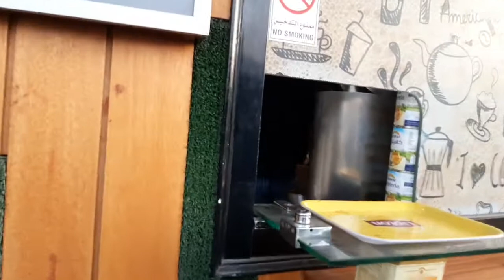UP Board 10, 12th( HighSchool and Intermediate) result 2020 update || Real desi boy|| Kumar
is video mein main 10th or 12th ka result ke bare mein bataya Hai Ki Kisi Ki percentage matter Nahin Karte really ab Mere experience ki hisab se percentage Itni matter nahin karti Jitna aapka self expectation mins aap aap practically Agar jo aap per bahut Kuchh aata hai yah Kuchh Bhi aata hai to vah aapke document ki vajah aapke hunar mein jyada Achcha rahata hai theek hai ya only aapko Dikhta Hai Na Kisi khata hai.